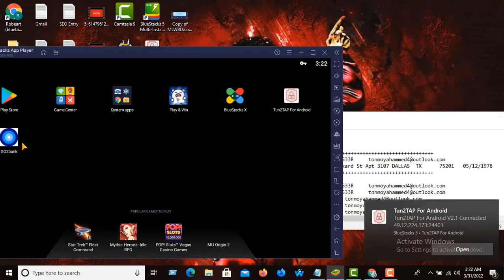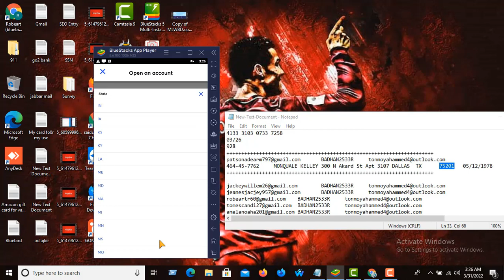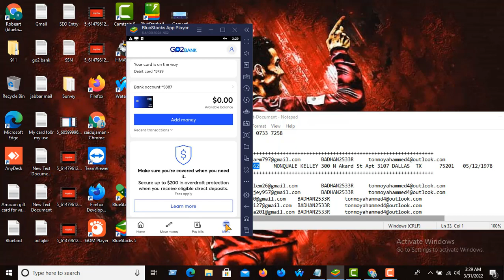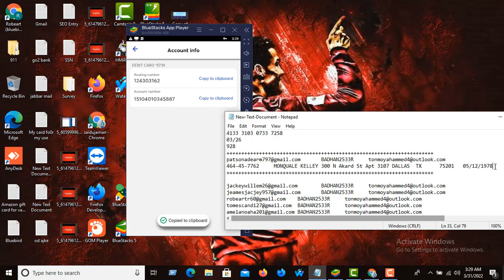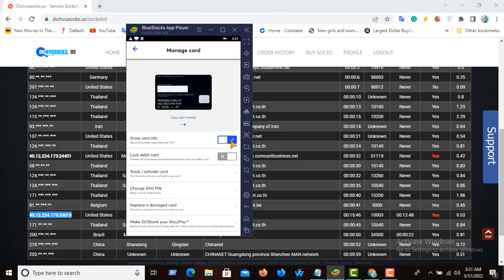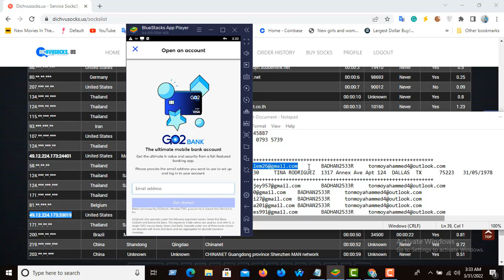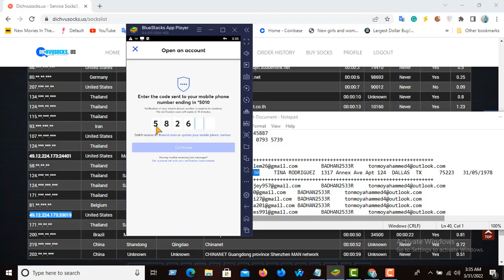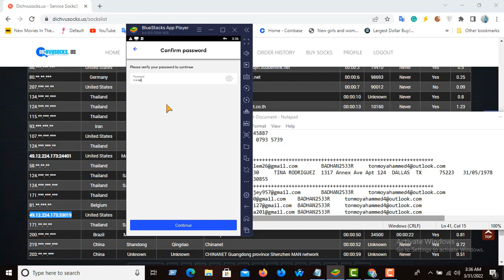HOW TO CREATE GO2 BANK NEW UPDATE 2022|| MINI TECH INFORMATION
I will show How to create Go2 bank New way
Go2 Bank
Mini Tech Information
Virtual Card
OverDraft